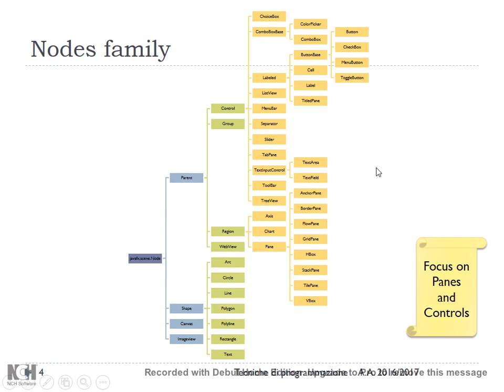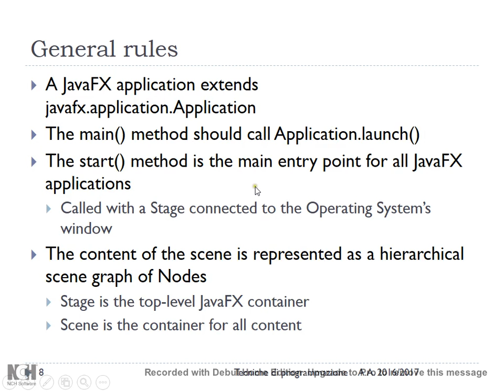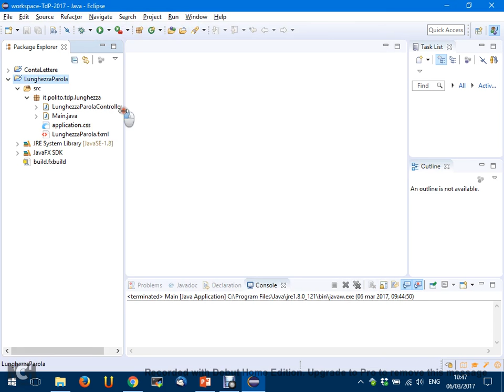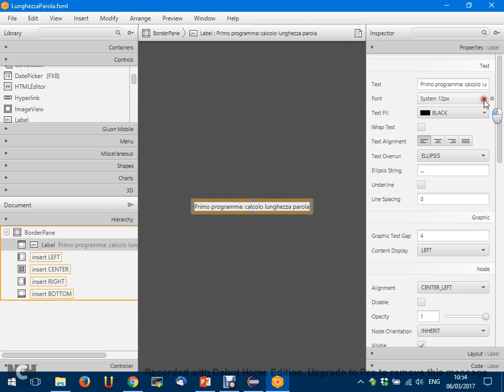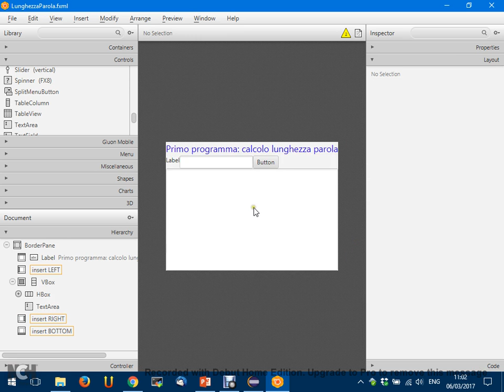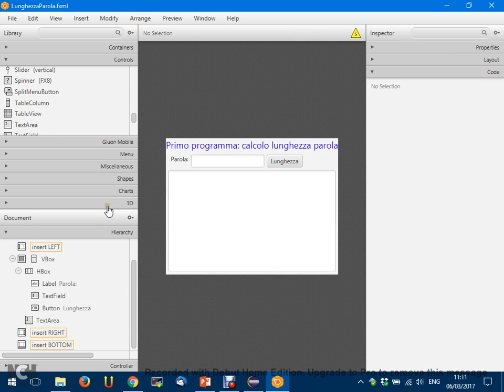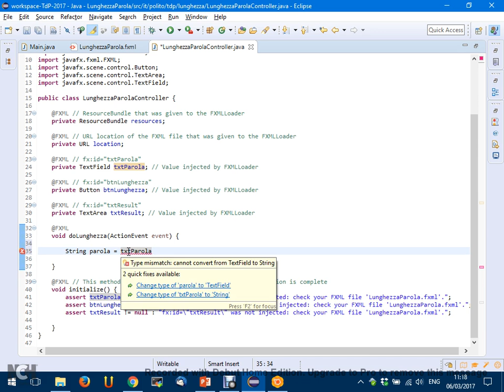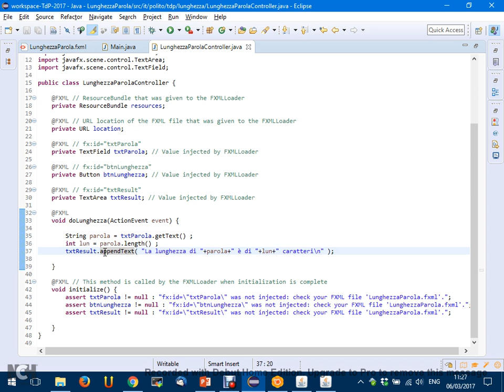TdP-2017-L02 Introduzione a JavaFX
Lezione 02 del 06/03/2017: Introduzione a JavaFX (Crash Course).